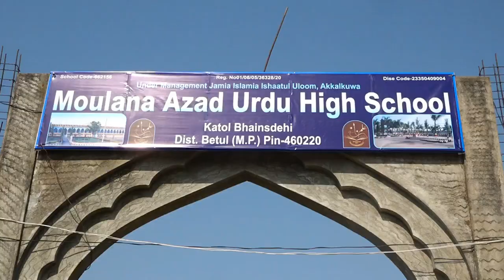Jashne Daster bandi || Huzaifa Gulam Vastanvi | Madarsa Quwwatul Islam | Bhainsdehi 2024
|| Huzaifa Gulam Vastanvi Sahab || Madarsa Quwwatul Islam | Bhainsdehi | Betul |Mp| 2024